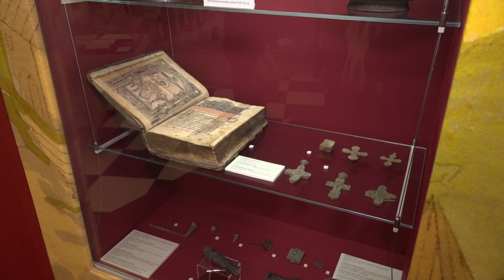Познавательная экскурсия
Члены клуба «Активное Долголетие» из Одинцовского и Рузского городских округов побывали на экскурсии в государственном историко-литературном музее-заповеднике А. С. Пушкина. Группу сопровождал глава Одинцовского округа Андрей Иванов.